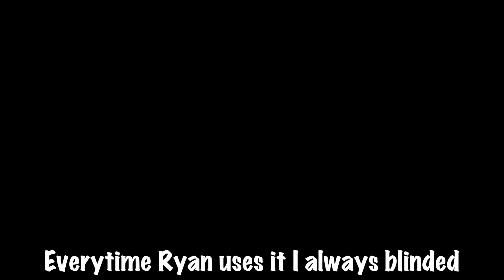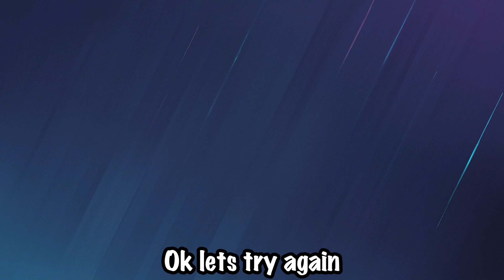Rainbow Six Siege Funny Moments | REAPER'S INSANE IQ | SHE EAT THE APPLE and more!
The new Rainbow Six Siege gaming experience with friends!

I hope you enjoyed the video and if you did put a like on it.

Friends in the video:

Ghost:    @BigManGhost
Houly:   @HOULY_36
Reaper:   @SCAreaper7